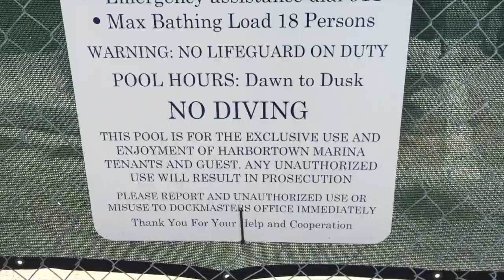From The Beach To Van Problems